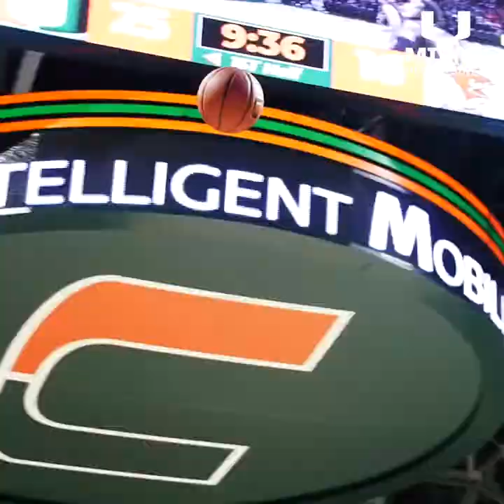Canes Hoops vs. Lehigh | Highlights | 11.9.18